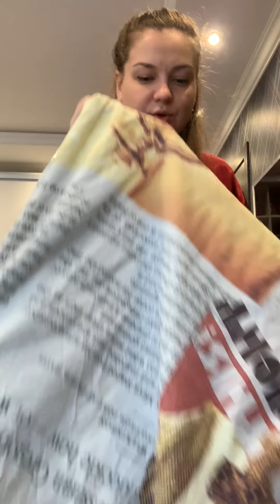27 февраля 2022 г.